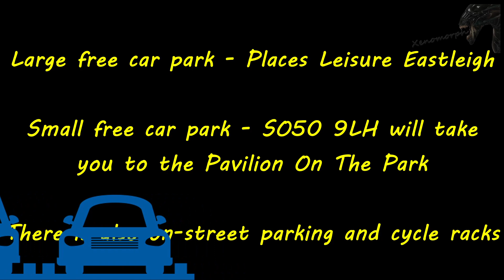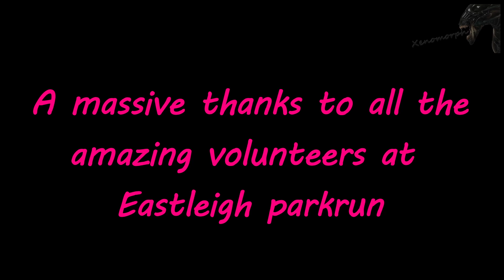Eastleigh Parkrun in 6 minutes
Eastleigh parkrun was filmed on Saturday 3 June 2023.

I upload 3 speed formats to try and cater for most people. One is about 3 minutes long and about 13 times normal speed. The second is about 6 minutes long as is about 5 times normal speed and the last one is at normal speed and depends how fast I run on the day. On average it will be between 25 and 27 minutes for the run; this version can also be used as a virtual run on a treadmill.

All details within the video and on this description (taken from the parkrun site) are correct at time of uploading.

This was event number 590 and had 240 runners, joggers or walkers attended. This obviously does not happen without the amazing volunteers that showed up and gave their time, there were 26 in total. All parkruns rely on these volunteers and you can assist at the future events; it's really easy to help and makes a massive difference - please email or leave a message on their Facebook

Course Description

The course is 3 laps mainly flat with an undulating section and is run on grass in an anti-clockwise. At the end of the final lap branch right to continue south until you reach the finish.

Any running shoe will suffice but trail should be considered following inclement weather.

Facilities

Two public toilets are available to the right side of The Blackbird Cafe's shutters/doors and are open from 8.30am.

The course is located on the old golf course in Fleming Park which can be found at the back of the Places Leisure Eastleigh football fields, and next to the Pavilion On The Park. From Places Leisure Eastleigh head straight over the fields, cross over the Brook on the left side bridge, and you will find the start area next to the Pavilion On The Park building at the end of Magpie Lane.

Fleming Park is easily accessible by public transport from Eastleigh and Chandlers Ford. Both Eastleigh and Chandlers Ford are served by regular train services and bus services.

Fleming Park is easily accessible by foot from Eastleigh and Chandlers Ford.

Fleming Park is easily accessible by road from Eastleigh and Chandlers Ford. Please use the postcode SO50 9NL if using a Sat Nav to take you to Places Leisure Eastleigh, where there is a large free car park. Postcode SO50 9LH to take you to the Pavilion On The Park, where there is a small free car park, on-street parking and cycle racks. Please respect residents' access if parking on the roads.

00:00 Zoom in to the parkrun
00:25 Event parking details
00:41 Start of lap 1
02:34 Start of lap 2
04:23 Start of lap 3
06:04 The finish
06:17 Where to scan your barcode
06:47 End credits